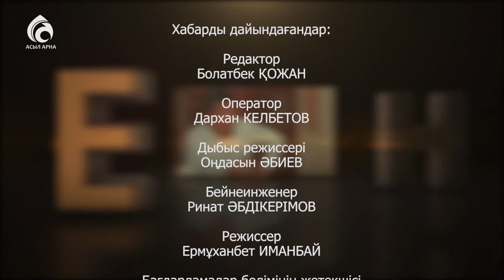Педагогика ғылымының докторы Амалбек ТШАНОВ \ Емен-жарқын \ Асыл арна